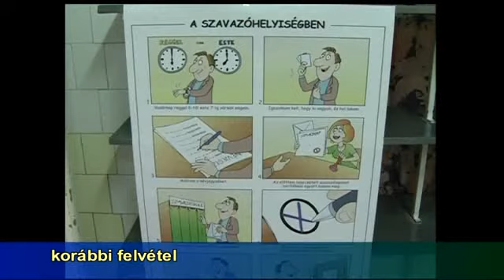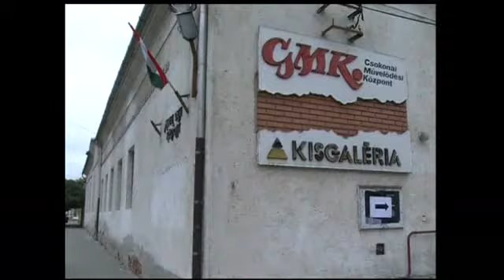Választási információk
Milyen dokumentumok szükségesek a voksolásnál, hogyan zajlik a szavazás menete - többek közt erről is tájékoztat dr. Ströcker Renáta jegyző.